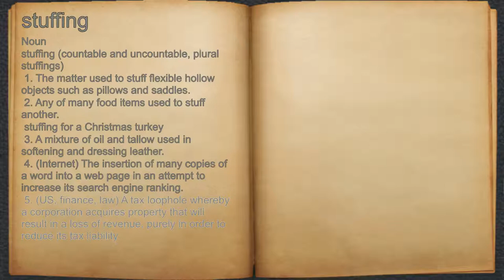What does stuffing mean?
A spoken definition of stuffing.

Intro Sound:
Typewriter - Tamskp